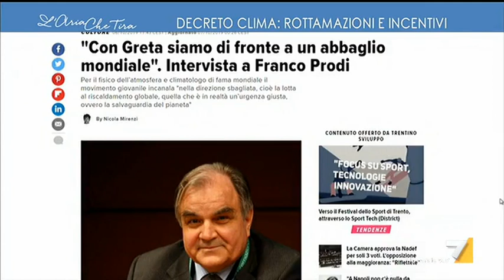Franco Prodi: "Non mi preoccupo particolarmente di Greta, da fisico delle nubi dico che il ...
Franco Prodi (fisico): "Dovevo far appello alla fisica del liceo, il cuore del sistema clima è determinato da un equilibrio tra due flussi".